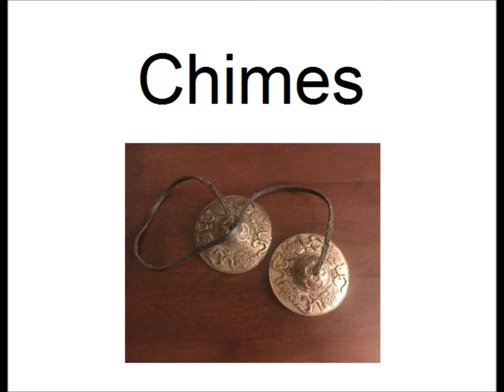Sounding Otherness: Eastern Chimes